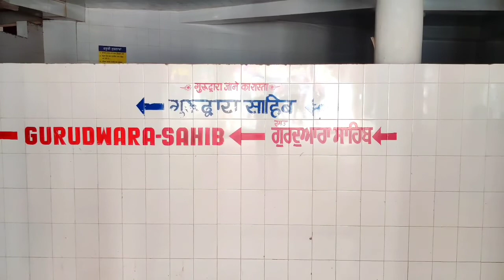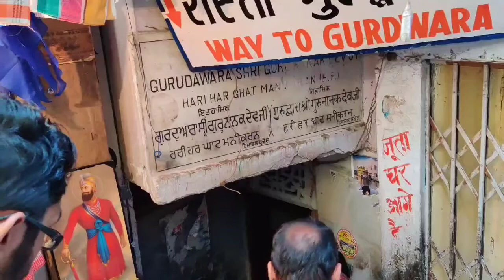Manikaran Himachal Pradesh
Manikaran Himachal